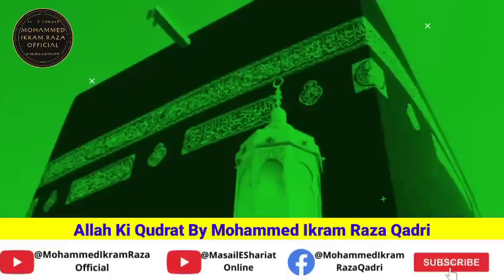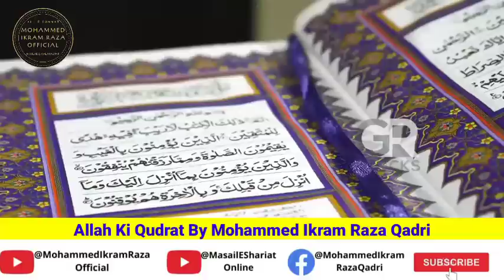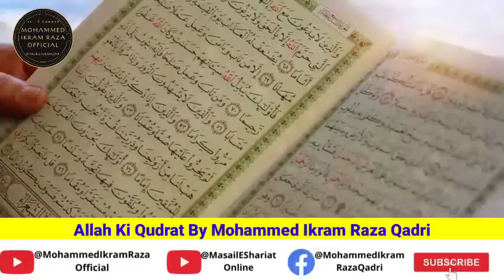अल्लाह की कूदरत देखनी हो तो ये वीडियो ज़रूर देखो | Allah ki Qadrat Is Video Me Dekho | Ikram Raza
Allah Hafiz ❤️🙏❤️🙏